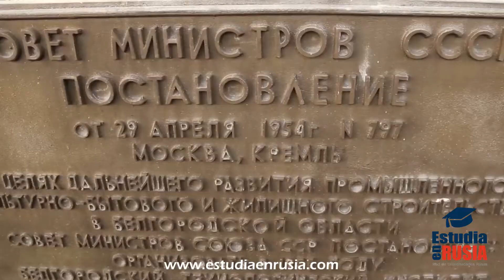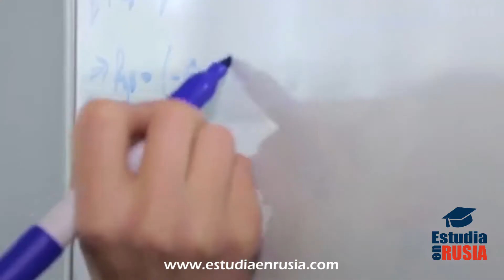LAS MEJORES UNIVERSIDADES DONDE PUEDES ESTUDIAR MEDICINA | Estudios en Rusia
La educación médica superior de Rusia ha ganado una notable reputación en la escena mundial debido a los altos estándares de educación con los métodos de enseñanza avanzados y sofisticados y enfoques científicos. Los grados de médicos centros de enseñanza superior rusos son reconocidos por la Organización Mundial de la Salud (OMS ) , la Cruz Roja Internacional y el Consejo Médico General ( GMC ) de los principales países europeos, entre ellos Gran Bretaña y Francia.